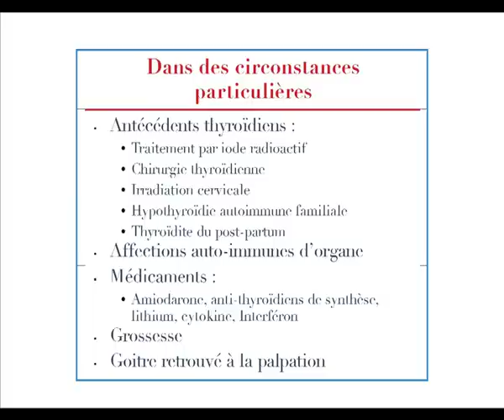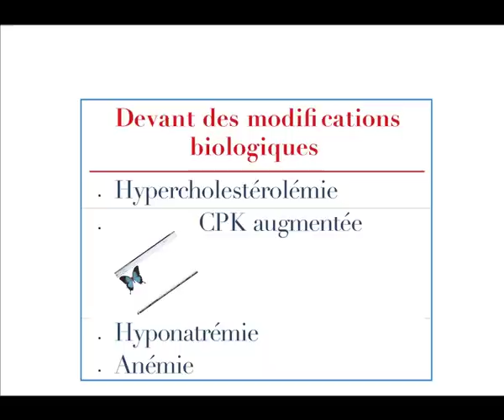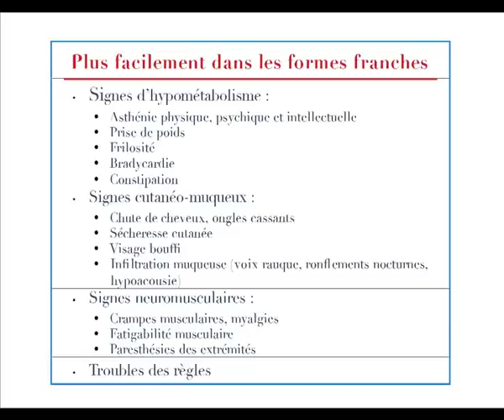Vivre Sans Thyroïde / Partie 1 de la conférence du Docteur Pascal Bardet sur la vitamine D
Comprendre le mécanisme de l'assimilation de la vitamine D dans l'organisme, et les problèmes plus spécifiques des malades de la thyroïde et notamment des opérés.

Partie 1 / La thyroïde.

Conférence filmée à L'Hôpital Européen Georges Pompidou le 16 octobre 2010. Organisée par Vivre Sans Thyroïde, association de malades de la thyroïde.